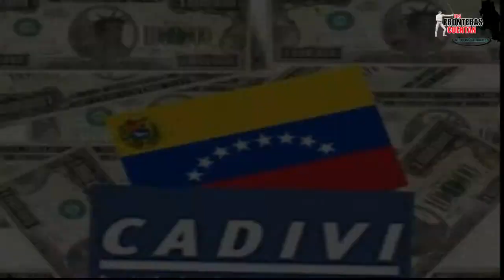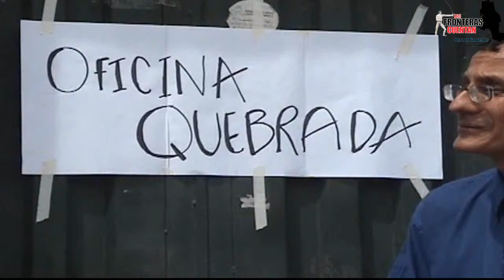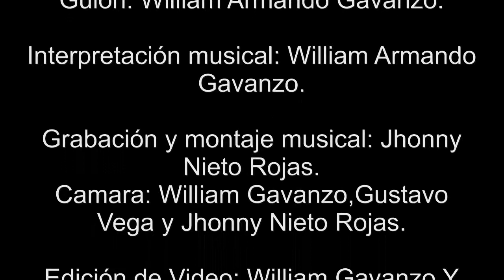Video Parodia de Cadivi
Este video es una padoria de la situación que viven muchas personas en la zona de frontera con el tema de los giros, fue realizado por el colectivo de Villa del Rosario, en marco del proyecto Las Fronteras Cuentan.